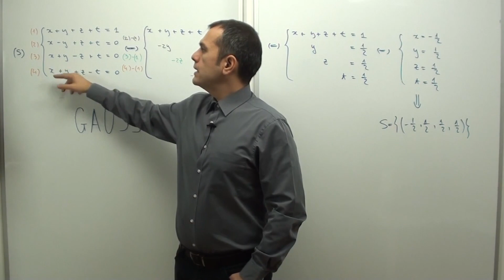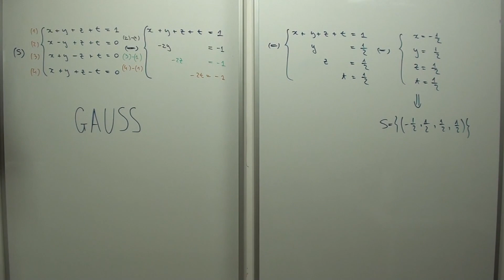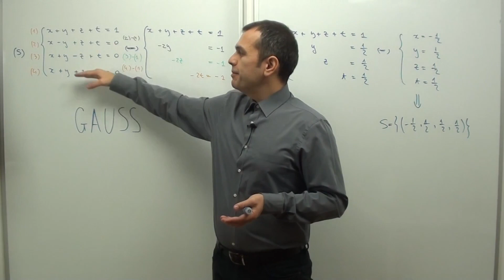19.212 Sisteme de ecuatii liniare metoda Gauss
19.212 Sisteme de ecuatii liniare   metoda Gauss